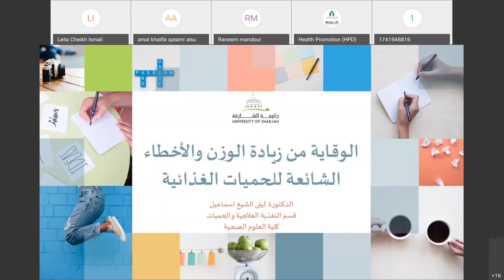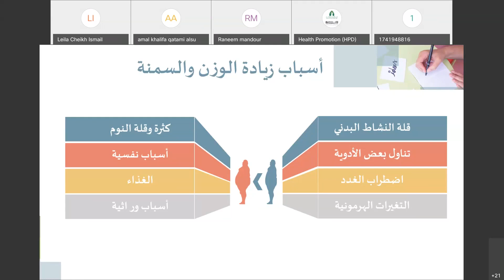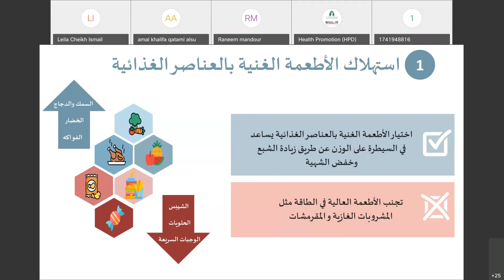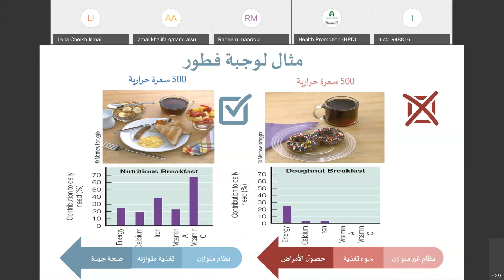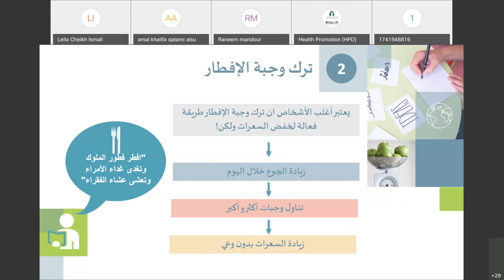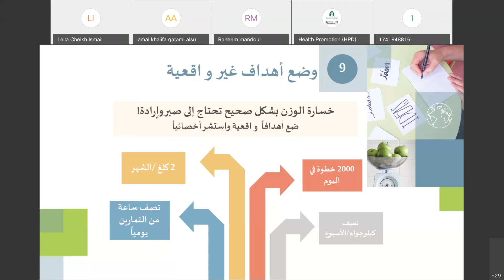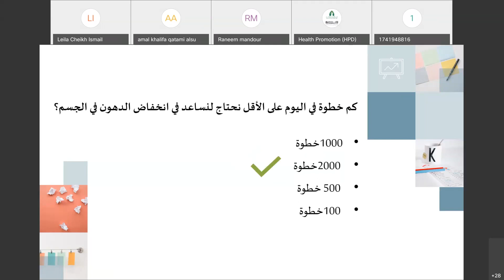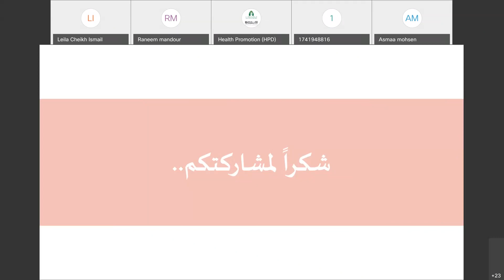تسجيل ورشة الأخطاء الشائعة للحميات الغذائية